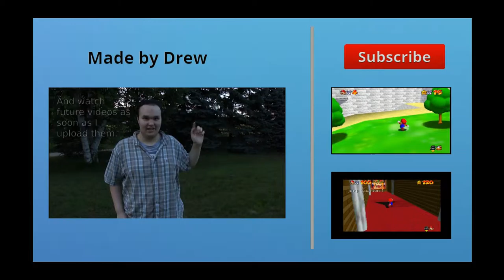Super Mario 64 Secrets 003 -- Glitchy Floors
Only in the world of Nintendo is clipping through floors feasible.

If you are new to my channel, I recommend that you go to my channel and watch some videos.

Video details:  I went to most of the places in Mario 64 in which it is possible to clip through the floor. Please leave a comment in the comments section down below if you have anything to say about the video.

Q. Why do I have 100 lives and 120 stars?
A. That is to make these videos easier to produce.
Q. How does Mario's health go back up all the time without collecting coins?
A. That's a cheat code called "D-Pad Health" I think. Very useful for producing videos.

Note that this video was recorded at 1280x800 resolution and was resized/upscaled for 1080p so it may not look right unless you watch it on the highest resolution you can use

Edit 1/11/2019: Annotations on end card:
Top-right video text: "Watch SM64 Secrets 001". Link available above.
Bottom-right video text: "Watch a Bonus Video". Link available above.